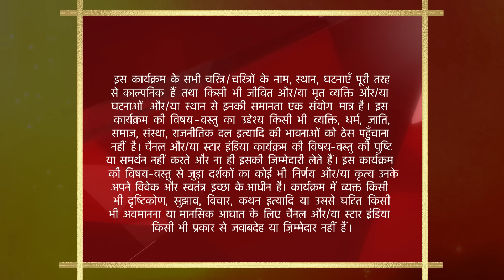साथ निभाना साथिया | Anita left Aham